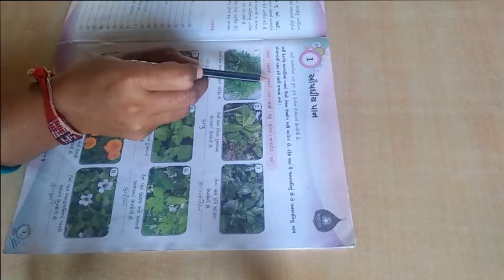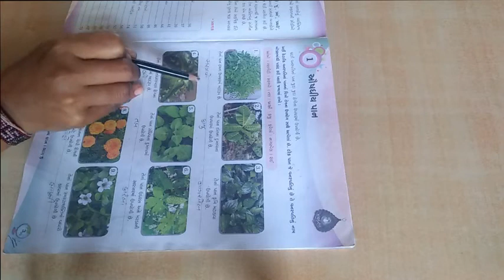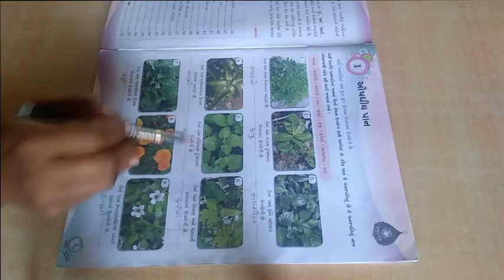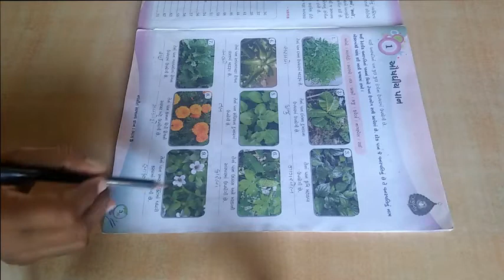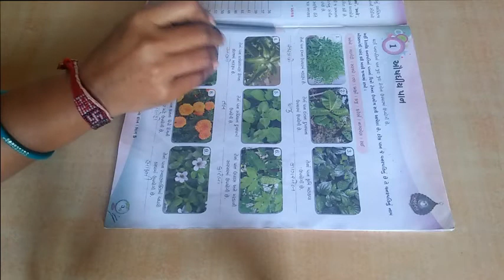ધોરણ ૫ વિષય સામાન્ય જ્ઞાન પાઠ ૧ ઔષધિય પાન